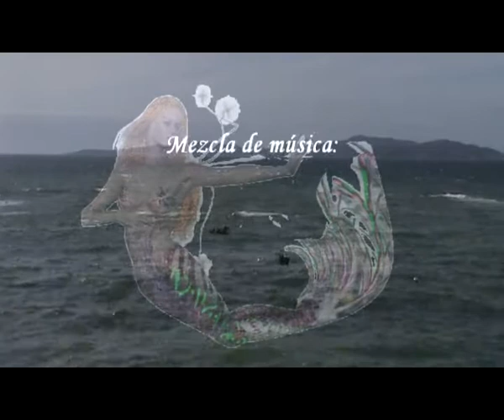1bouzas creación marina 2011_xvid.avi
VIDEO MUY CREATIVO REALIZADO CON IMAGENES DE LOS FUEGOS DE BOUZAS 2011, CON GRABACIONES MARINAS Y CON GIFS ANIMADOS DE FUEGOS ARTIFICIALES, MEZCLA DE MÚSICA DE PIANO Y ALGUNA SALSA. Espero que os guste. Por cierto las transiciones y algun movimiento estan realizados con origen de salida 3D, es por ello que el final del video terminan antes las imagenes que la música, porque es bastante dificil de coincidir a la hora de renderizar el video. Los iré mejorando poco a poco con la utilización de 3D. un saludo y hasta el próximo video.